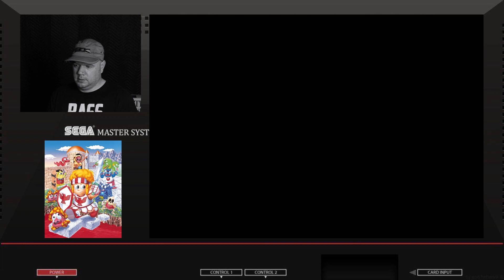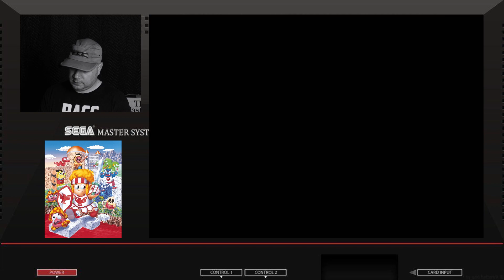Wonder Boy in Monster Land [Sega Master System] First Playthrough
First successful playthrough.